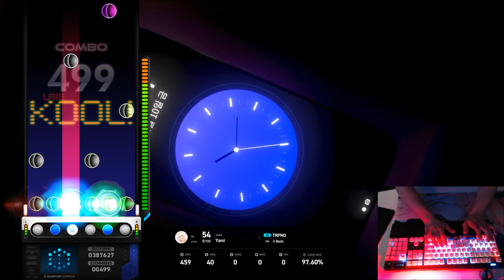EZ2ON REBOOT:R - Nauts TRPNO 6HD ALL COOL CLEAR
Nauts you genius
This has to be one of my favorite charts of all time now.